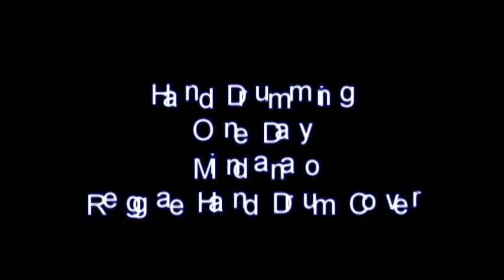Hand Drumming, Bongo Playing with Cowbell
Hand Drumming Reggae Cover, One Day, Mindanao a Tribute Song for PEACE...